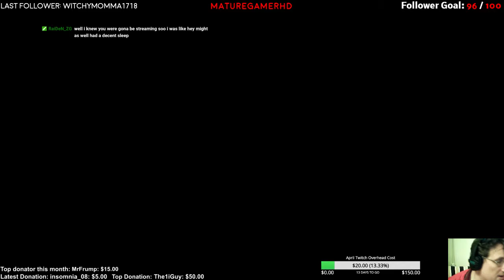Let's play Assassin's Creed Liberation HD - Stream - Ep.14 - kill the recruiter and business rivals